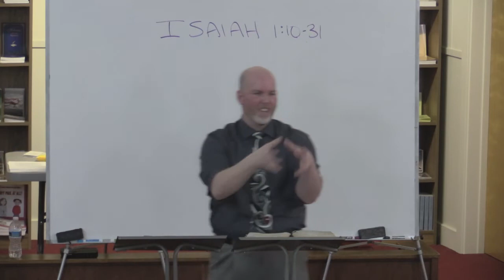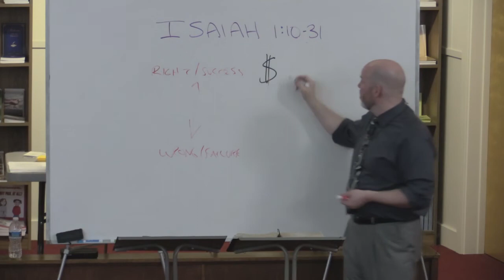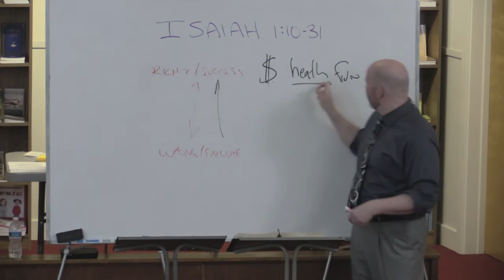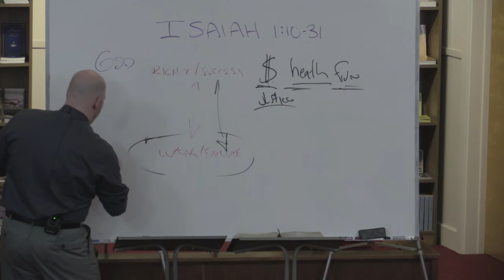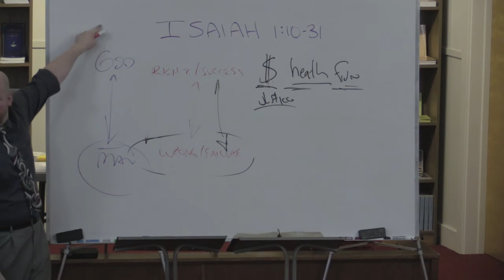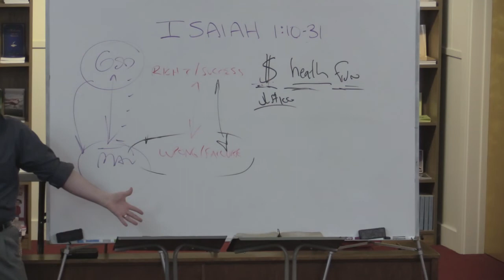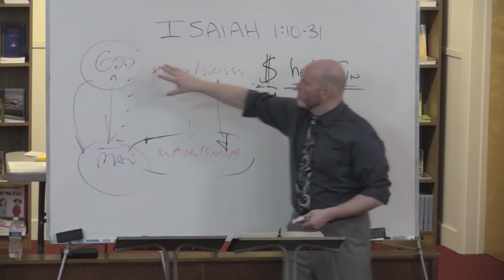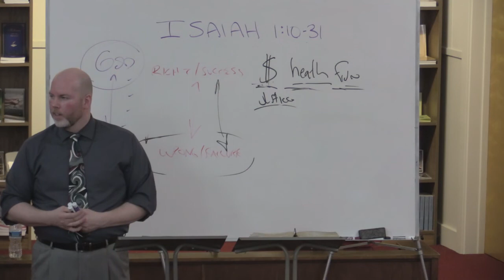Isaiah 1:10-17 - Hear The Law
This lesson is part 5 in a verse by verse study through Isaiah titled: Hear the Law.

Grace Ambassadors Bible Fellowship - March 17th, 2020.